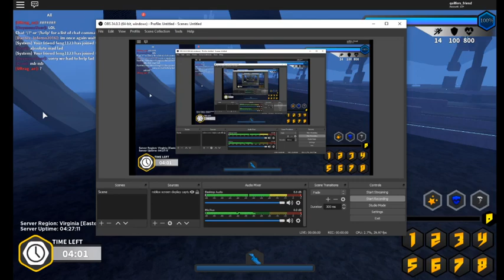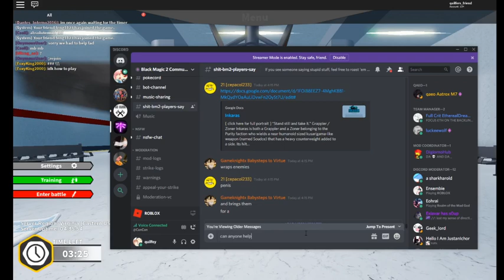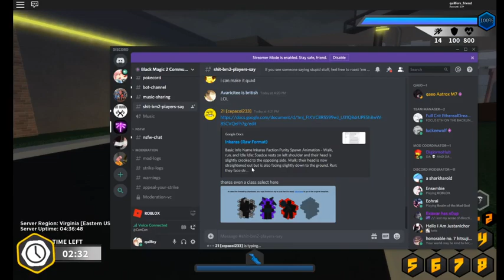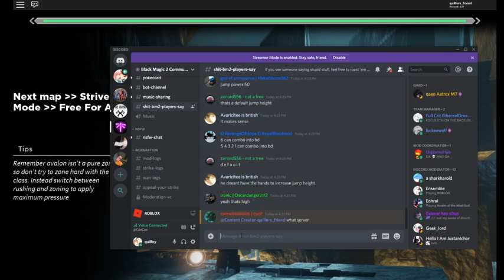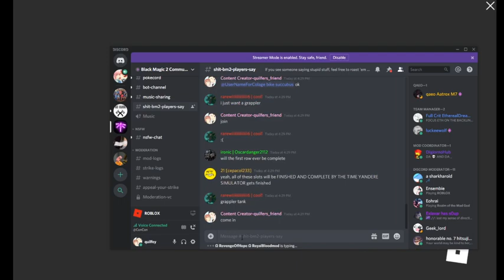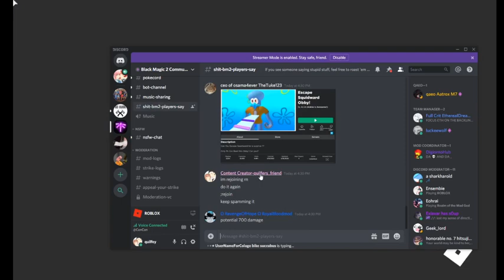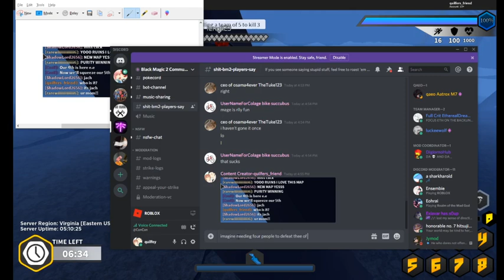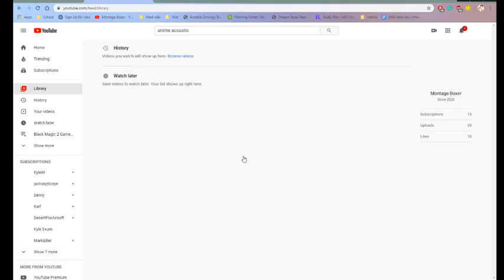Black Magic 2 FACTION WAR (We got attacked by a four team and WON) OBS recording day 5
WARNING: the kids in these videos are toxic af

In the beginning, some kids started triple-teaming me and my friend, so we got a third person and they got a fourth, and we duked it out.

We won.